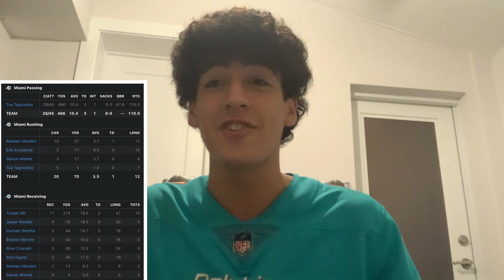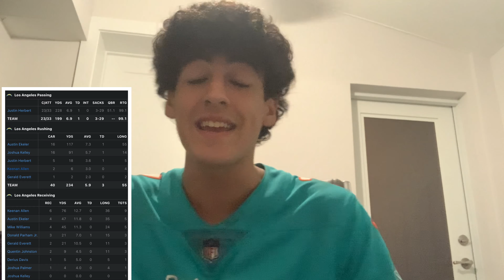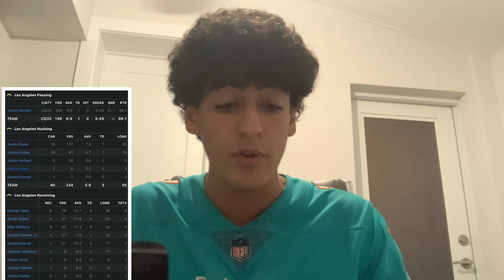Miami Wins a Thriller! Dolphins vs Chargers Week 1 Recap!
Tua making a VERY early MVP campaign!